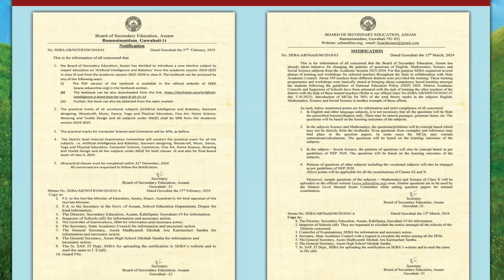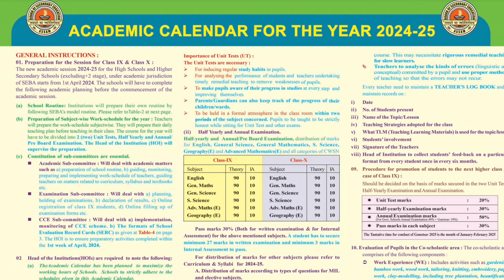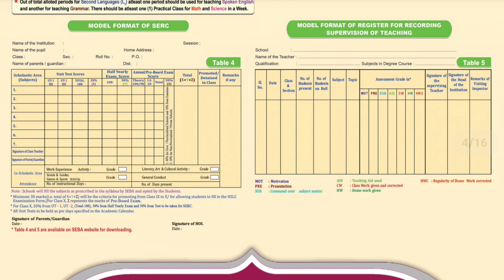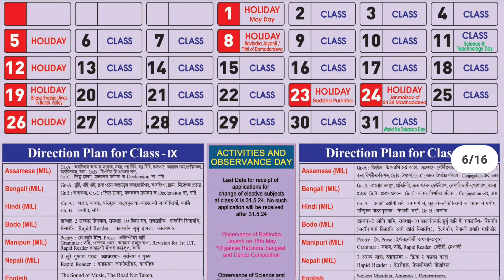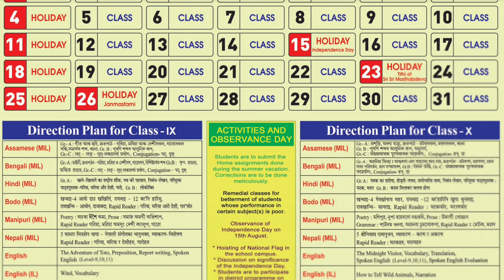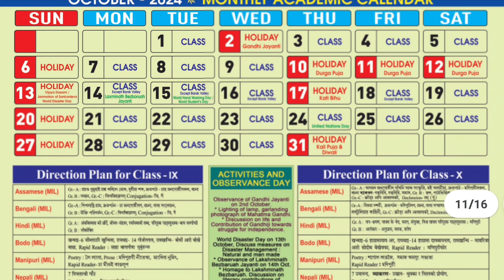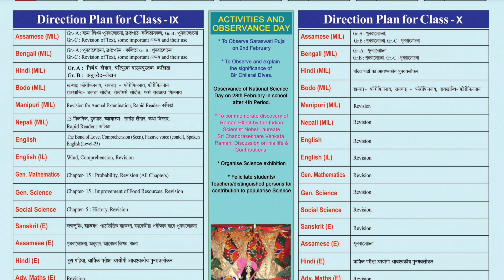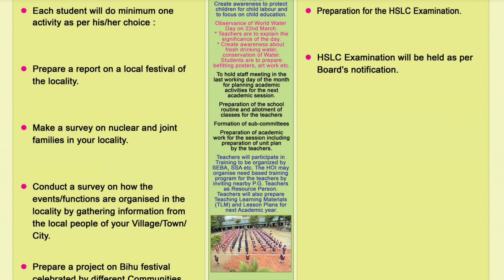Academic Calendar for 2024-25 || For Class 9 and 10 || পৰীক্ষাৰ Syllabus 2024